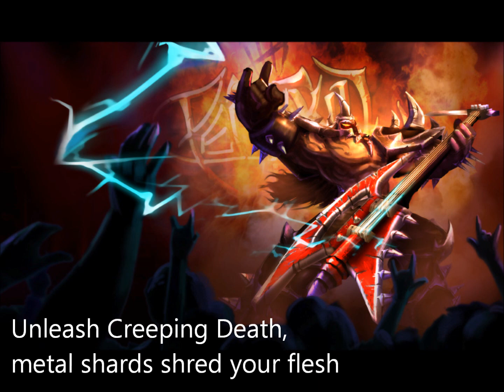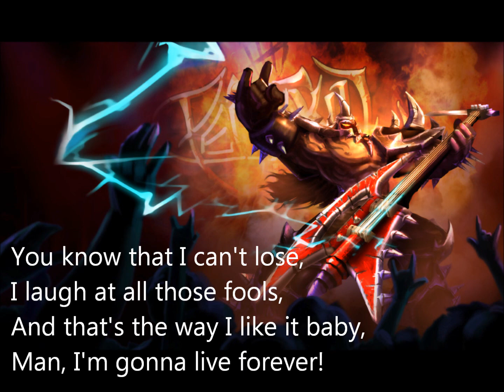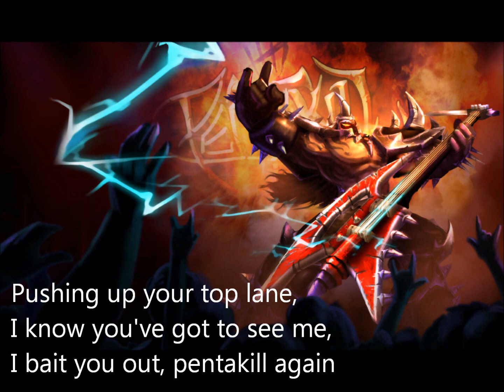Mace of Spades - LoL Songs of the Summoned 2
League of Legends: Songs of the Summoned 2 entry
Performer: Secret Santana
Region: NA

If you like to battle, I tell you I'm your man,
You kill some, maim some, it's all the same to me
Morde es number 1, makes no difference where you run
My power is unreal, the only thing you'll feel, is
The Mace of Spades

Siphon of Distruction, Children of the Grave,
Smashing in a skull, it's all a game to me
Unleash Creeping Death, metal shards shred your flesh
Iron Man is here, cower in your fear,

You know that I can't lose, I laugh at all those fools
And that's the way I like it baby, Man I'm gonna live forever!
And don't forget the shield...

Pushing up your top lane, I know you've got to see me
I bait you out, pentakill again
Can you see it in my eyes, take one look and die
The only thing you'll see, you know it's gonna be,